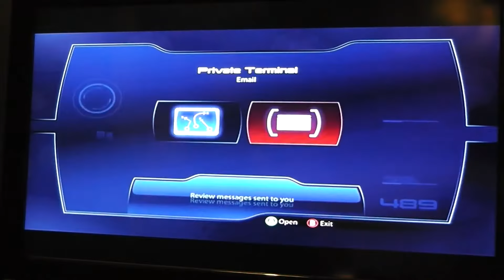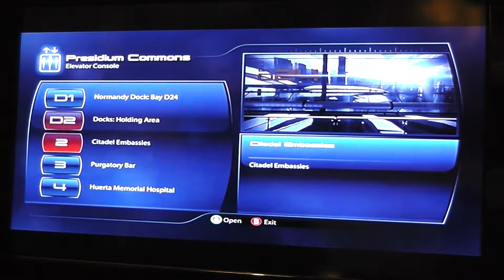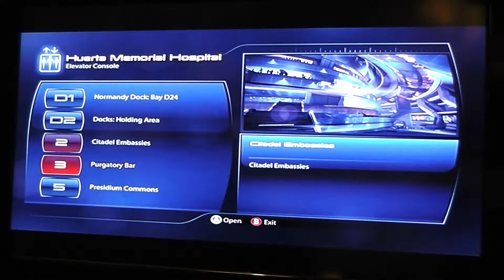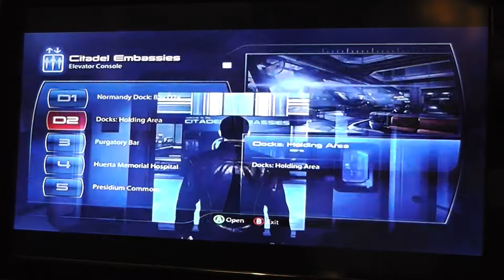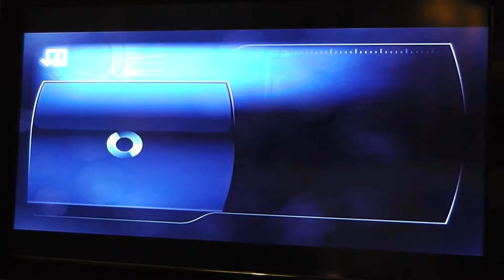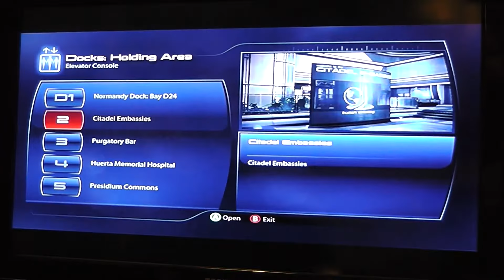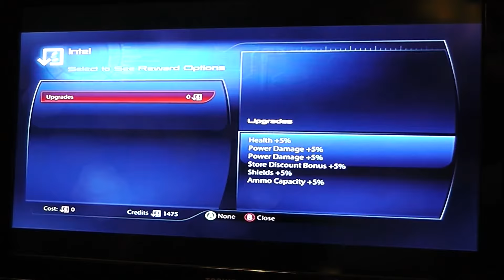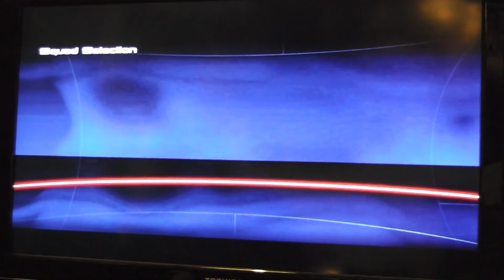Mass Effect 3 Playthrough Part 32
My playthrough of Mass Effect 3.